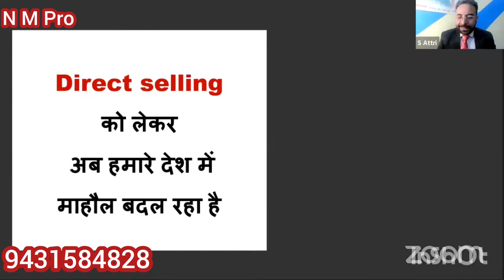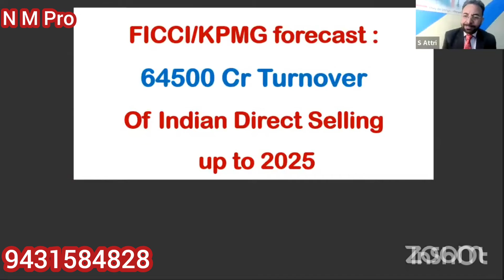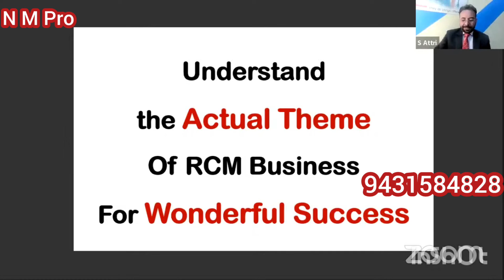डायरेक्ट सेलिंग को भारत सरकार की मान्यता, भारत में डायरेक्ट सेलिंग का स्वर्णकाल आ गया !